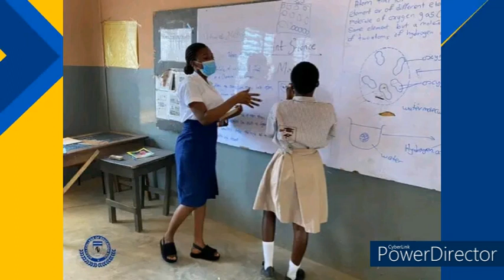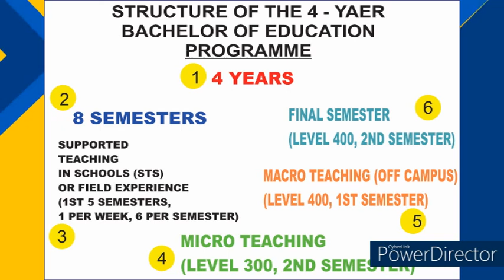What you must know before entering the College of Education.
This is the structure of the 4 year Bachelor of Education (B. Ed) Programme in the 46 Colleges of Education in Ghana.